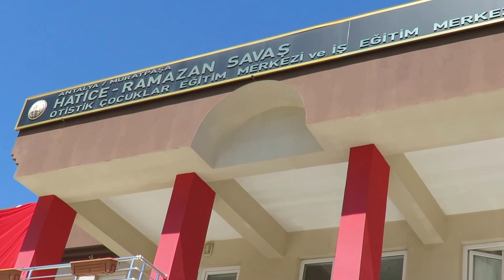Antalya Hatice Savaş Otistik Çocuklar Okulu(Akseki Türküleri)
HATİCE-RAMAZAN SAVAŞ OTİSTİK ÇOCUKLAR EĞİTİM MERKEZİ ve İŞ EĞİTİM MERKEZİ MURATPAŞA -ANTALYA
2 NİSAN OTİZMİN FARKINDAYIZ,ONLARIN YANINDAYIZ
AKSEKİ TÜRKÜLERİ ve HALK OYUNLARI EKİBİ
AKSEKİLİ ANTALYASPORLULAR
Pınarbaşı Kuyumculuk-mustafa Göksoy-ANTALYA-TÜRKİYE.
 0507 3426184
Engelliler yardıma değil, şefkate muhtaçtır.